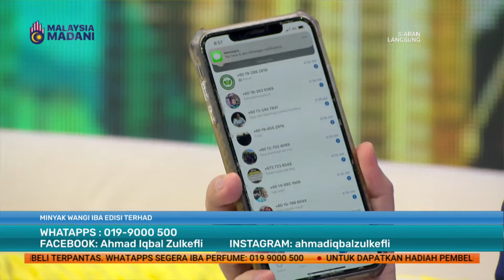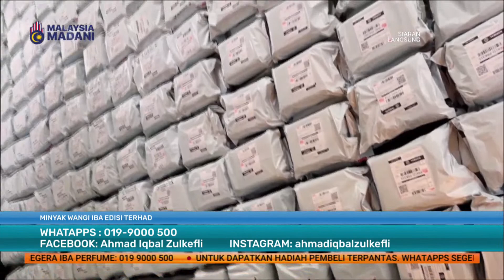23 JUN 2023 -SPM-MINYAK WANGI IBA EDISI TERHAD